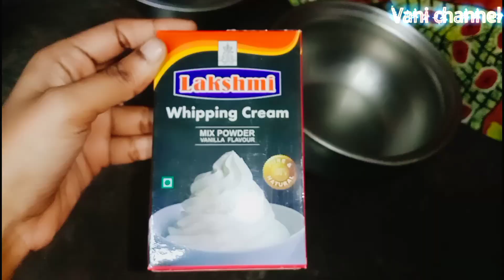Christmas 🎄 Special Soft and Buffy Black forest cake 🎂 without oven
In this video we make blackforest icecream cake make without oven.it will be came very well .I hope you like this video.